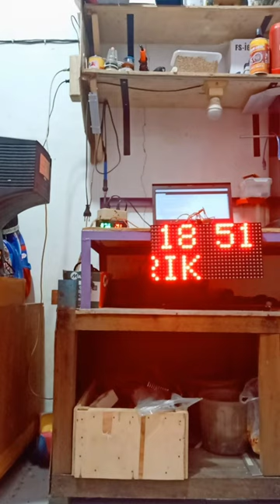Arduino Digital clock Demo 3 || Setting Via Bluetooth App